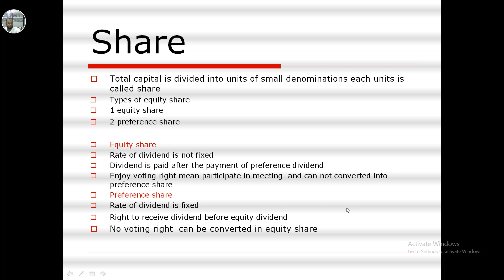share and it's types